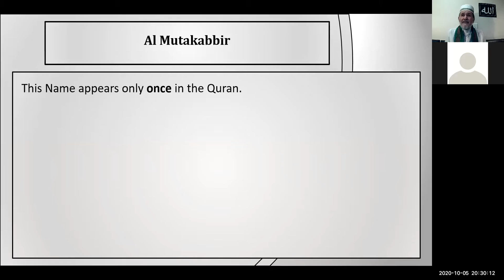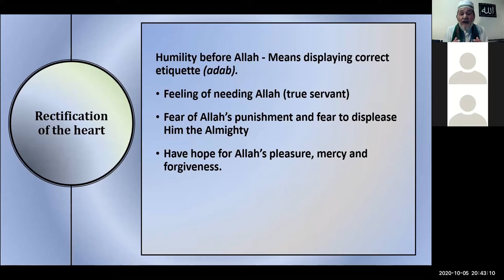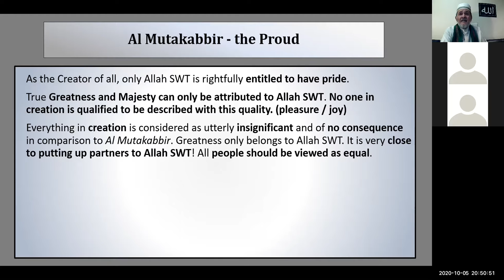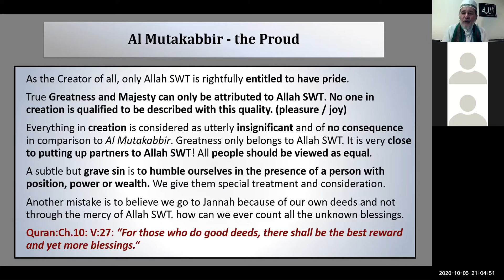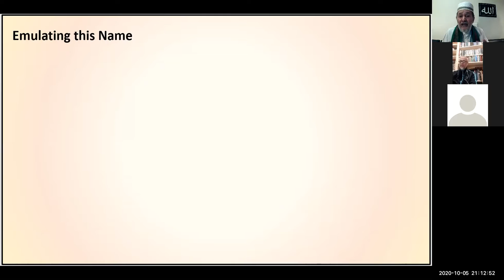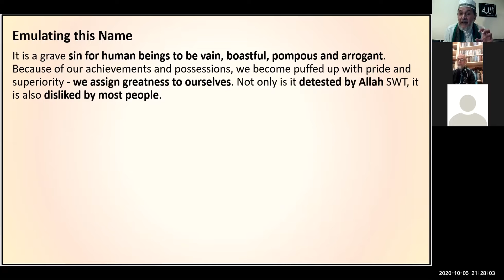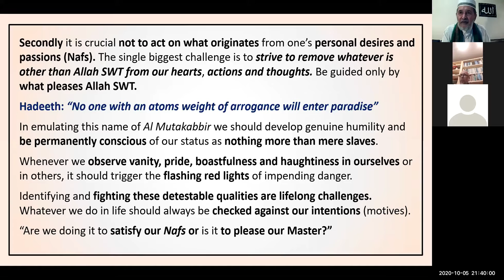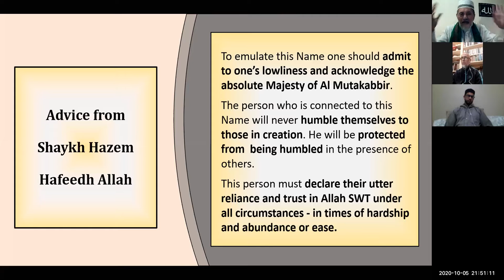Tawhid - 99 Names. Al Mutakabbir - the Proud.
Clarifying the Majesty of this Name and removing possible negative interpretation thereof.